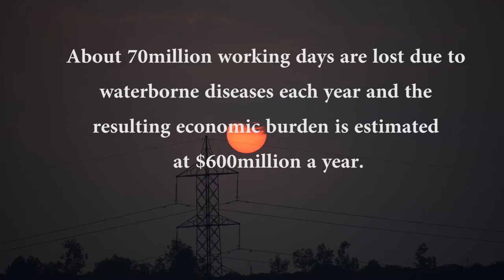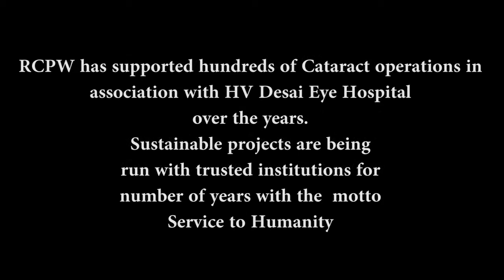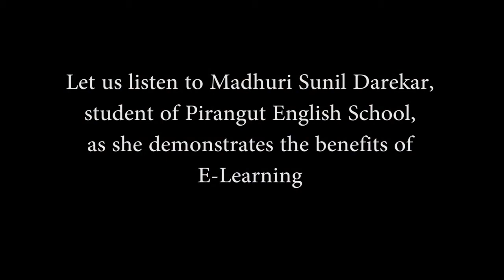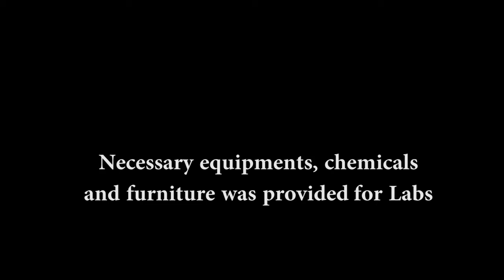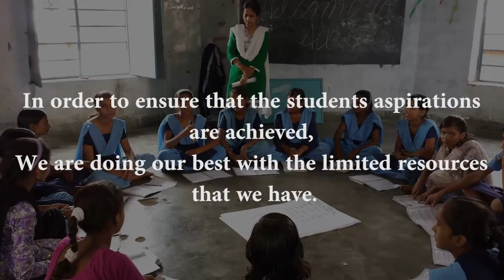Aakanksha (Aspiration)- A project by Rotary Club of Poona West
Rotary club of Poona west with the help of Muskaan foundation has worked on various Medical projects, had arranged Srujan exhibition, Counselling of young girls and women prisoners. They have also implemented Cataract operations in association with HV Desai Eye Hospital.
They have spent ₹55 lakhs to provide e-learning kits, water purification system, lab furniture/equipment, library books, cupboards, stools, and benches according to the needs in 50 different schools benefiting 20000 students.